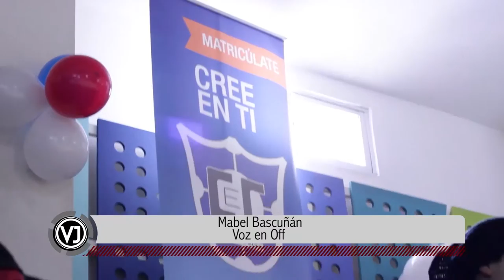Noticiero 2 Consolidada parte 1